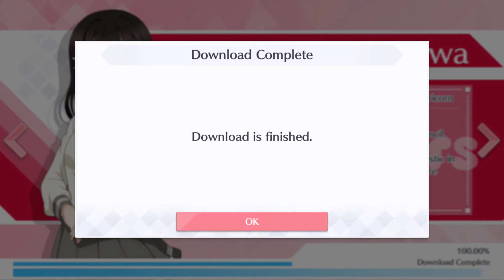LLAS: Setsuna Bond Episode 8: Setsuna Time!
Love Live All Stars: Setsuna Yuki Bond Episode 8: Setsuna Time!